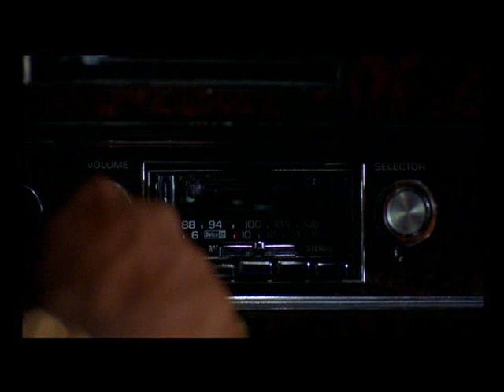The Brothers Johnson - Jackie Brown(1997) - Strawberry Letter 23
The Brothers Johnson - Right On Time(1997) - Strawberry Letter 23 - Jackie Brown(1997)soundtrack